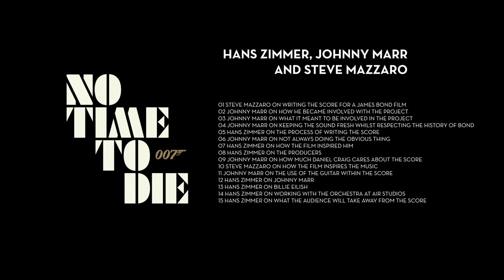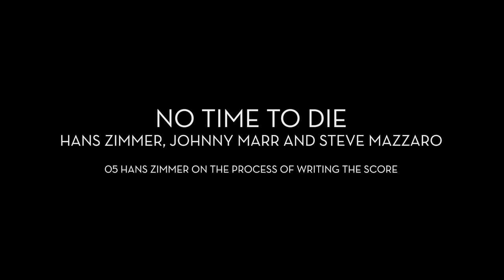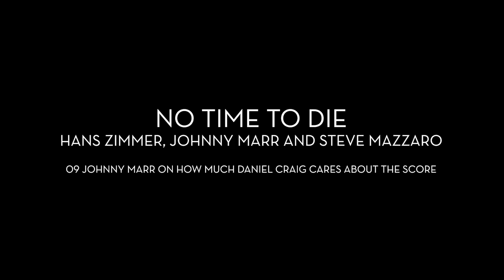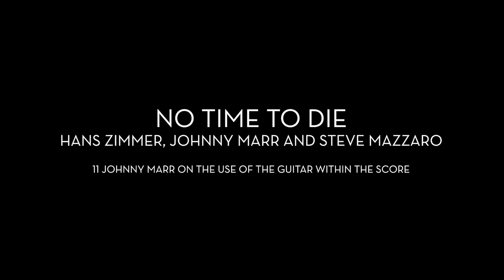HANS ZIMMER, JOHNNY MARR & STEVE MAZZARO interview Exclusive! James Bond 007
In No Time To Die, Bond has left active service and is enjoying a tranquil life in Jamaica. His peace is short-lived when his old friend Felix Leiter from the CIA turns up asking for help. The mission to rescue a kidnapped scientist turns out to be far more treacherous than expected, leading Bond onto the trail of a mysterious villain armed with dangerous new technology.

Starring

Daniel Craig, Rami Malek, Léa Seydoux, Lashana Lynch, Ben Whishaw, Naomie Harris, Jeffrey Wright, with Christoph Waltz , Ralph Fiennes
Directed By

Cary Joji Fukunaga

Produced By

Michael G. Wilson and Barbara Broccoli